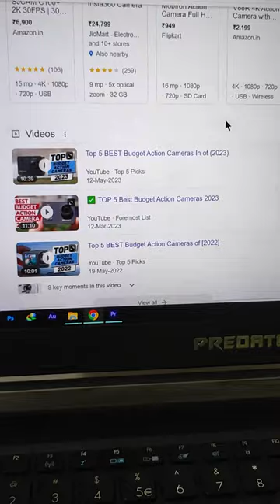Sab kuchh Kharab 🫣😥